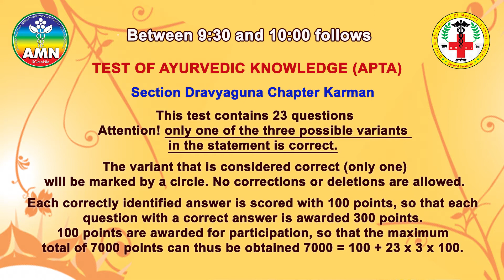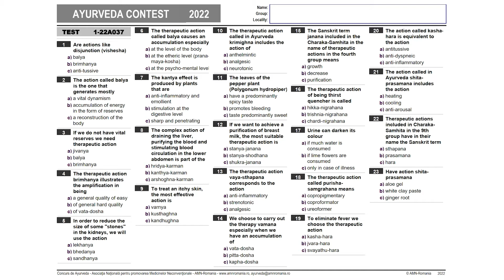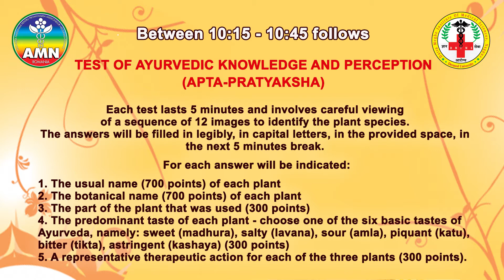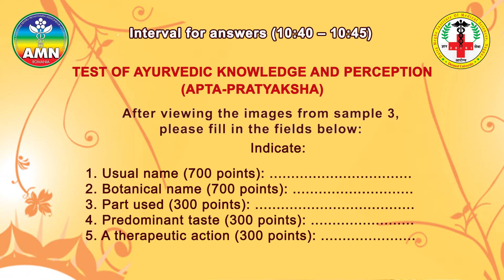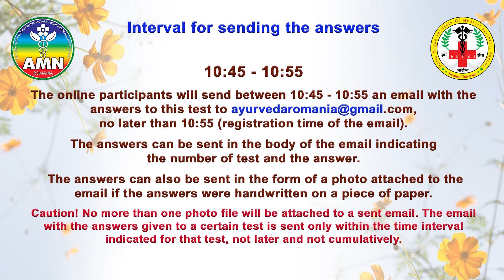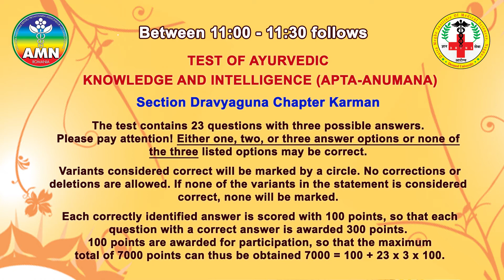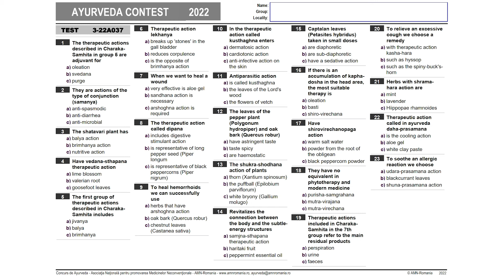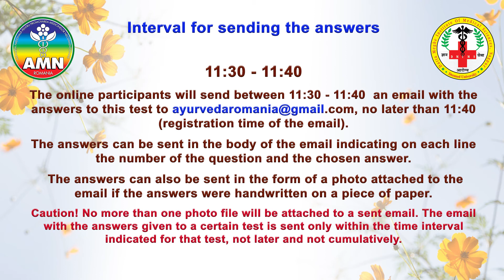Ayurveda Contest Stage 2 - Test 22A037 - Dravyaguna - Karman - 5 March 2022 EN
STAGE 2 - Stage 2 of the International Ayurveda Competition 2022 on 05 March 2022 consists of 3 tests: the Ayurvedic Knowledge Test (apta) with 23 questions, the Ayurvedic Knowledge and Perception Test (apta-pratyaksha) with 3 questions and the Ayurvedic Knowledge and Intelligence Test (apta-anumana) with 23 questions.

Schedule for stage 2 - 05 March 2022
09:00 - 09:25: Introductory presentation and registration
09:25 - 09:30: Preparation for the Ayurvedic knowledge test (apta)
09:30 - 10:00: Ayurvedic knowledge test (apta) - stage 2 test 1
10:00 - 10:10: Answers to the Ayurvedic knowledge test (apta)
10:10 - 10:15: Preparation for the Ayurvedic knowledge and perception test (apta-pratyaksha)
10:15 - 10:45: Ayurvedic knowledge and perception test (apta-pratyaksha) - stage 2 test 2
10:45 - 10:55: Answers to the Ayurvedic knowledge and perception (apta-pratyaksha) test
10:55 - 11:00: Preparation for the Ayurvedic Knowledge and Intelligence (apta-anumana) test
11:00 - 11:30: Ayurvedic Knowledge and Intelligence Test (apta-anumana) - stage 2 test 3
11:30 - 11:40: Answers to the Ayurvedic Knowledge and Intelligence Test (apta-anumana)
11:40 - 12:00: Summary of stage 2